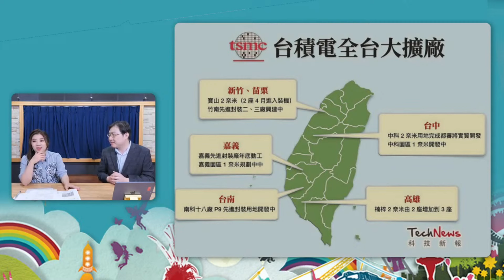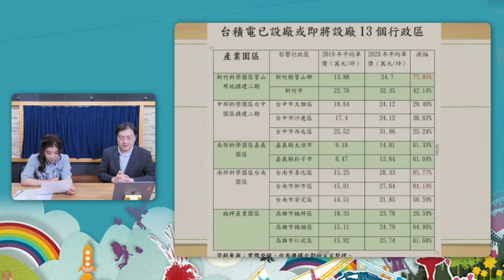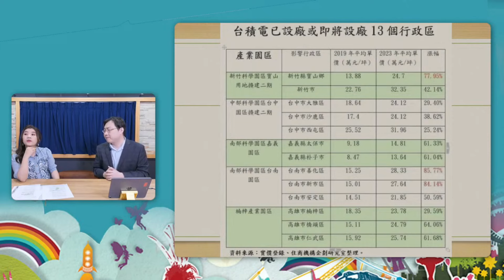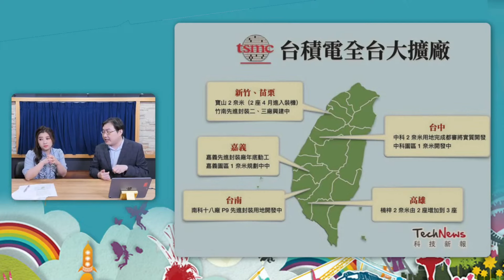'24.03.25【豐富│世界一把抓】葉芷娟 ╳ 何世昌：台積電成房價保證 盤點房產潛力區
主持人：財經主播 葉芷娟
來賓：房產專家 何世昌
主題：台積電成房價保證 盤點房產潛力區
節目時間：週一 09:00​​​​​-10:00am